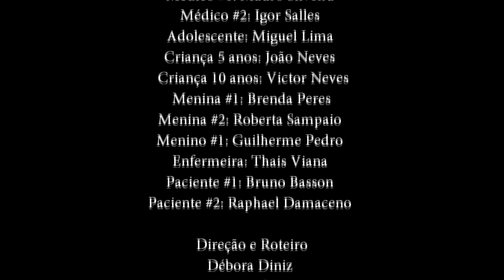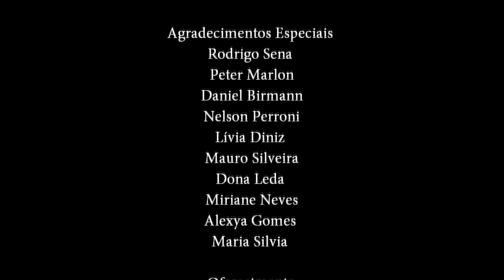CICLO - o curta metragem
Roteiro e Direção - Débora Diniz / Lucas Alves

Atores: Mauro Silveira, Igor Salles, Miguel Lima, Victor Neves, João Neves, Brenda Peres, Taís Viana, Raphael Damaceno, Roberta Sampaio, Guilherme Pedro.

Prêmios:

VII Festival de Curtas Cabo Frio: Melhor Roteiro e Melhor Curta Metragem produzido em Cabo Frio.